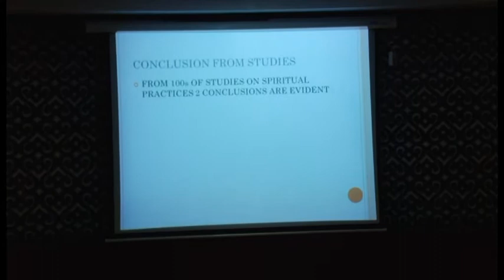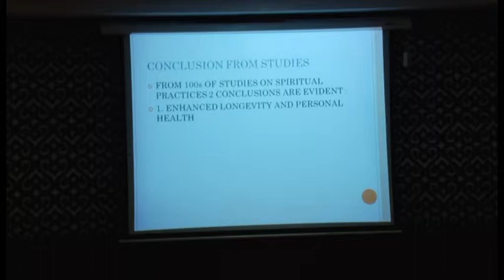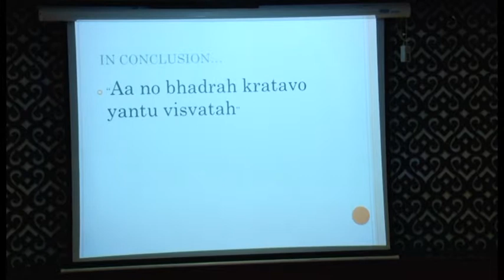Beyond Brain Part 3- Dr.D.Vasudevan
First colloquium on "Consciousness and spirituality from a Neuroscientific Perspective", 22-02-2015, Hotel Savera, Chennai